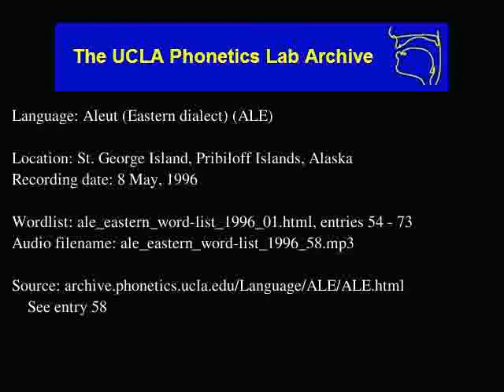Aleut audio: ale_eastern_word-list_1996_58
Contributor: Ella Kashevarof
UCLA Phonetics Archive